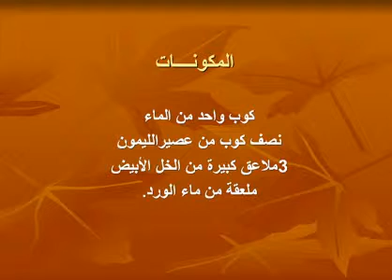وصفة لتبيض الركب والأكواع في ثلاث أيام